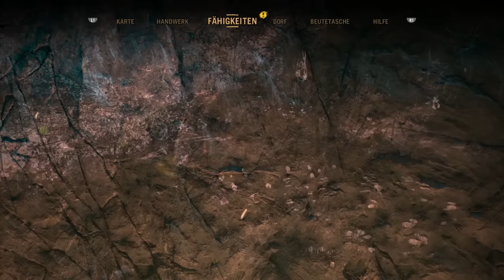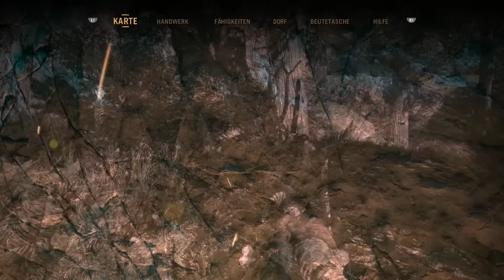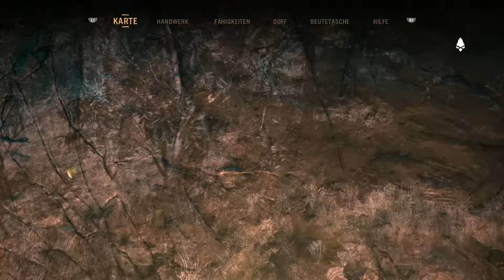FARCRY PRIMAL #038 - ☼ Die Schönheit von Oros ☼ | Let's Play Farcry Primal (Deutsch/German)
Far Cry Primal German - Let's Play Far Cry Primal Gameplay

▬▬▬▬▬▬▬▬▬▬ஜ۩۞۩ஜ▬▬▬▬▬▬▬▬▬

▬▬▬▬▬▬▬▬▬▬ஜ۩۞۩ஜ▬▬▬▬▬▬▬▬▬

▬▬▬▬▬▬▬▬▬▬ஜ۩۞۩ஜ▬▬▬▬▬▬▬▬▬